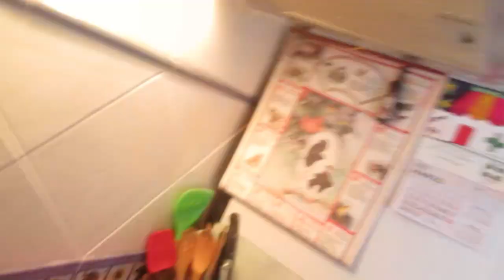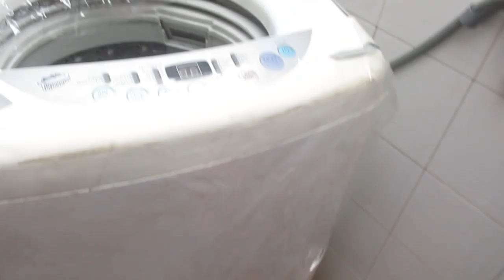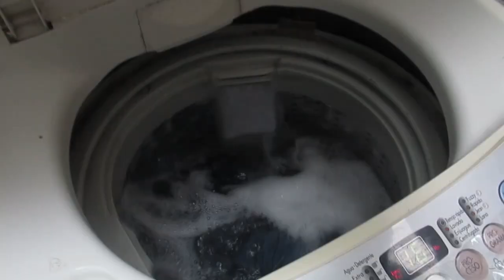Наконец то вернулась🥰 моя родимая🧼 Что то будет ☺На море🏝 Реальная жизнь в ИСПАНИИ VLOG